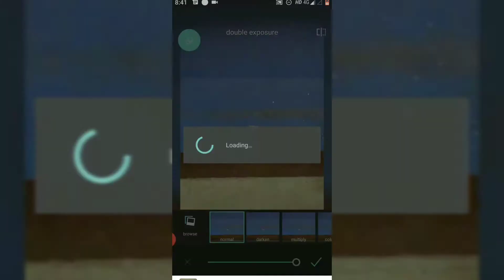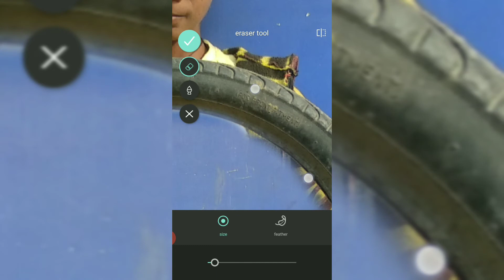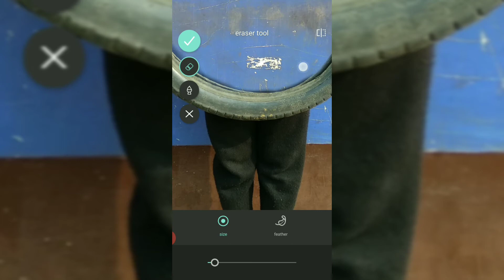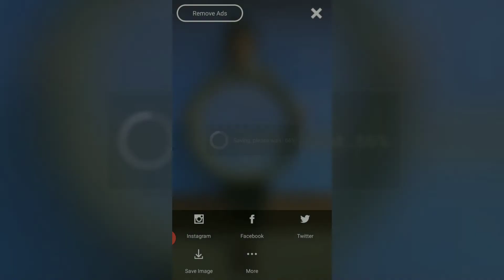Tutorial:Pixlr express INVISIBLE effect | fast and easily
Musician: Jeff Kaale
Cover pic- Pixlr express